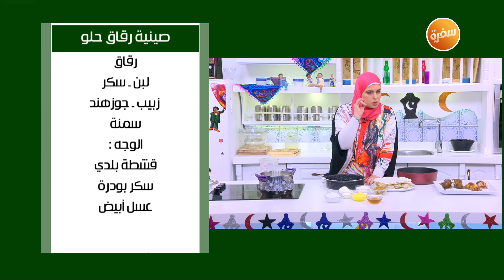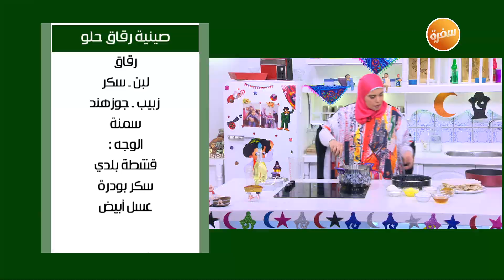صينية رقاق حلو | نجلاء الشرشابي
طريقة عمل صينية رقاق حلو مع نجلاء الشرشابي في علي قد الأيد